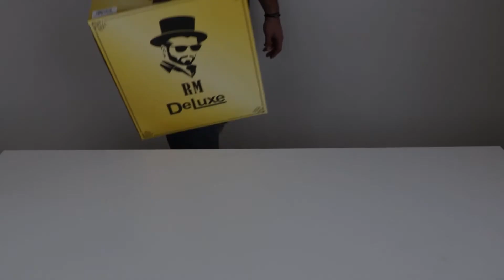RichMan Hookah Model RMD-BAH025 UNBOXING تركيب نركيلة _أركيلة _شيشة\رتش مان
طريقة فك وتركيب نركيلة رتش مان رقم الموديل :RMD-BAH025
اكتب في البحث  :
تركيب نركيلة مع اسم المديل يطلعلك  مباشرة